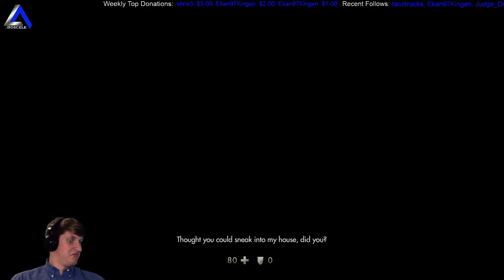IsosceleTriangle plays Wolfenstein: The New Order -- Fergus Timeline episode 14